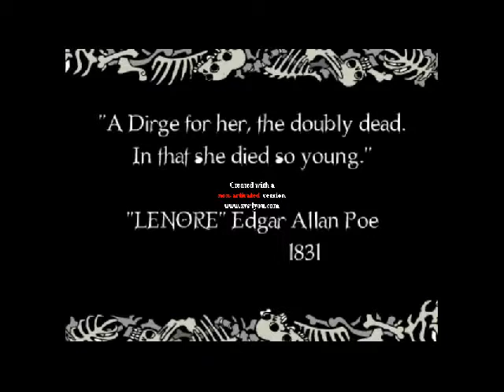Lenore - Thing's I'll Never Say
Should I finish?

I don't own Lenore the cute little dead girl or the music!
This is just a fanmade video!